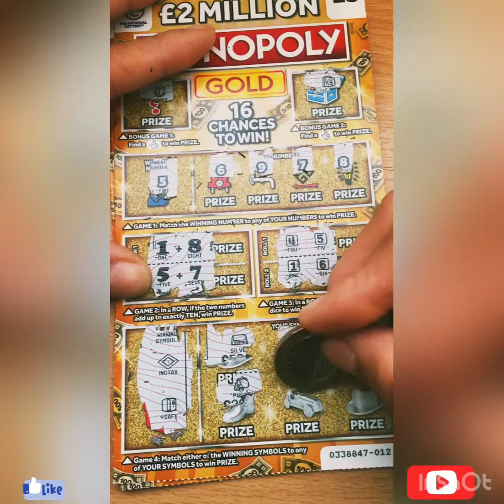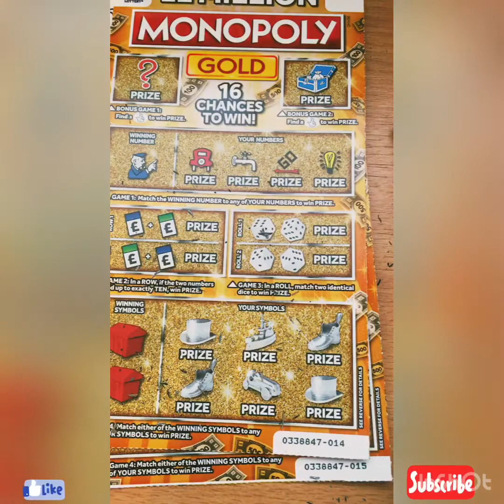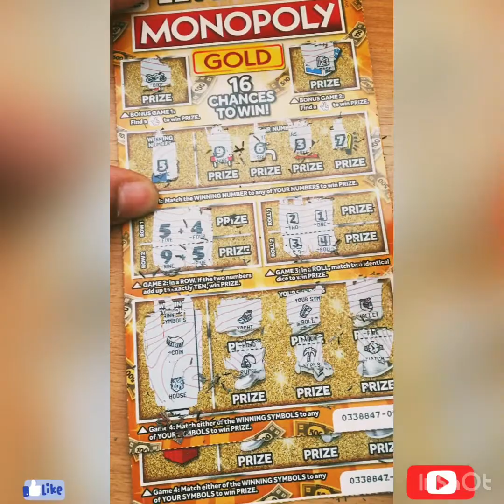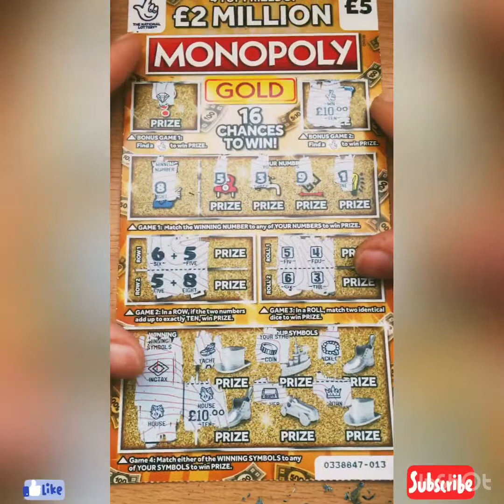🤞Monopoly gold scratch card 💰🤞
18+